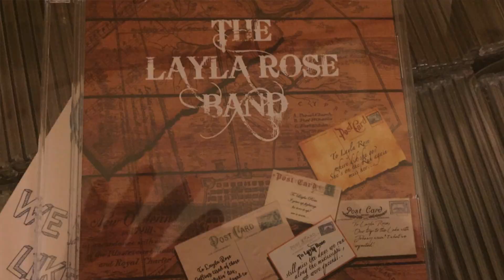Surianne gives a On Song shout out to the Layla Rose Band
Surianne is shouting out from the rooftops about the up and coming Layla Rose Band.

This band and artists is one to watch. They morph rock, country and folk seamlessly. Check them out and see why this 16-year-old is now opening up for some of the biggest bands in the world.

The global stage for independent singer-songwriters to come into the spotlight and offer their precious music to a global audience.

 International, live music stream, video and reports and conversations documentary Youtube  TV channel, On Song Australia with songwriters singer perform and share their insights and inspirations in their music. and discuss instruments, the industry and life as a gigging singer of there own precious music.
Music and song are global and so the audience, who love the pleasure of hearing a timeless song & new exciting music and voices. we have them in our mind, The music and TV  now have a world of music lovers to share their work Through social media & on song international beneficial platform and there support for truly gifted songwriters move on upward to the next level.

How to grow your original music fanbase subscribers & audience for your original music
1
Singer-Songwriters Bands How to grow your audience & fanbase
4
original music channel singer-songwriter authentic bands
3
music makers & music fans
youtube singer-songwriters
how to grow your fanbase on youtube
original music songwriters & bands channel
singer-songwriter Channel
songwriting
Independent music channel
Surianne
How to promote your music
how to grow a music channel on youtube